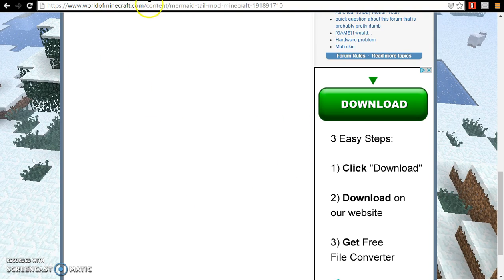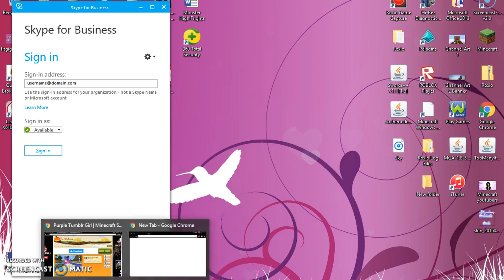Oreana build/talk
i make my bridge